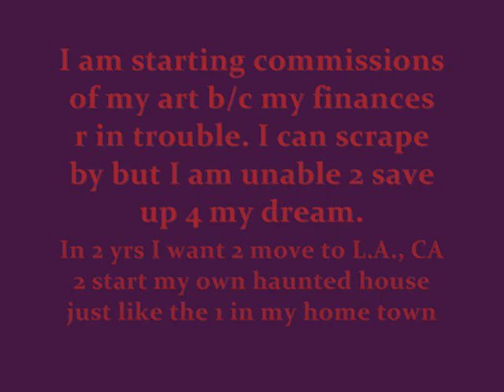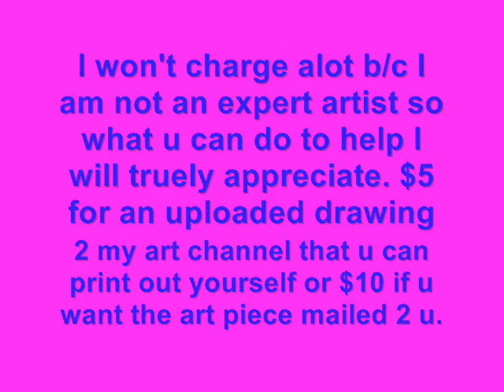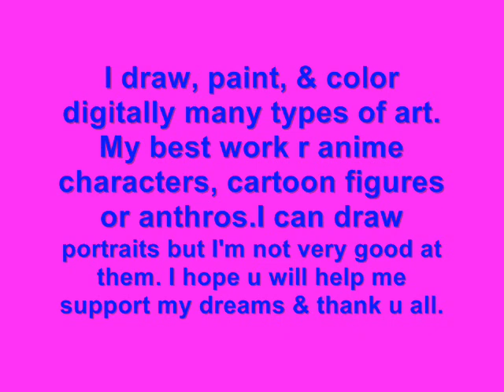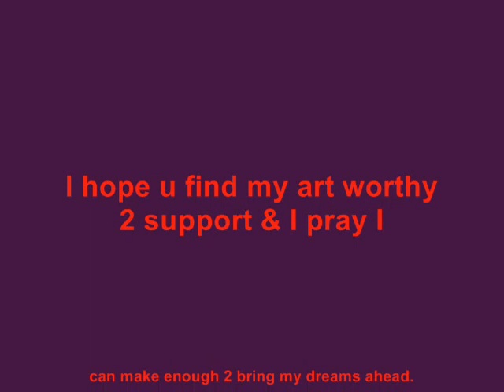HELP ME FULFILL MY DREAMS PLEASE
This is a video asking my friends & subs if u can help me finance my dream of saving up for my own haunted house when I move 2 Las Angelas, CA in 2 yrs. I 1st thought it would never come to pass b/c of my diagnosis almost 3 yrs ago that would eventually end my life. Then last November, I recieved my miracle. I was in remission & all my tests so no sign of the cancer anywhere. My dream is 2 help bring both children & adults 2 a place they feel safe & free to use there imagination. Thats what I learned from watching the vollunteers at Wells Township Haunted House. There both adolencence & our local plice force came together 2 make a place of entertainment & a home outside of home. They r a family. Now I just learned my finances have been greatly reduced & I am able 2 scrape by but unable to save 4 my dream. I am willing 2 work hard so if u can spare anything & wish 4 me to make u a piece of art 4 a small commission I would b forever greatful, Just pm me what u want drawn or painted & I will give u my paypal email address. I draw many anime characters, alot of anthros & beginning 2 do digital artworkv I have done portraits & landscapes but I am not very good at them yet. Thank u 4 your support & friendship,

God Bless & Hugs,
Kathy/Katie